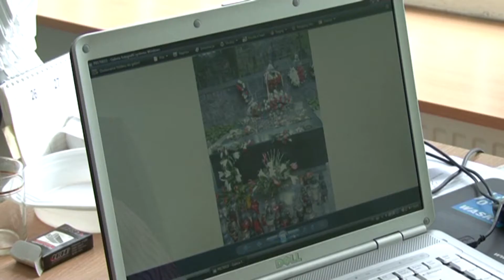Wymiana młodzieży -- zbieranie doświadczeń , poznawanie kultury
Dwa tygodnie 45 młodych osób z Polski przebywało na wymianie w Rejonie Święciańskim. W tym samym czasie tyle samo młodzieży i dzieci z Litwy gościło w powiecie mrągowskim.  Wymiana młodzieży odbywa się na mocy porozumienia podpisanego 9 lat temu. Od 6 lat uczniowie szkół ponadgimnazjalnych jak i młodsze dzieci poznają kulturę, tradycje i historie swoich sąsiadów zza granicy.